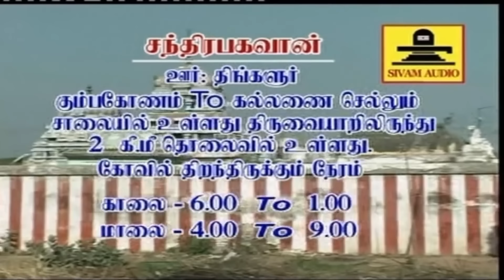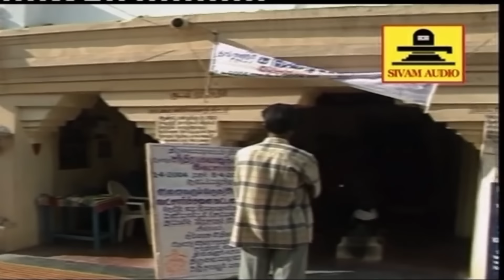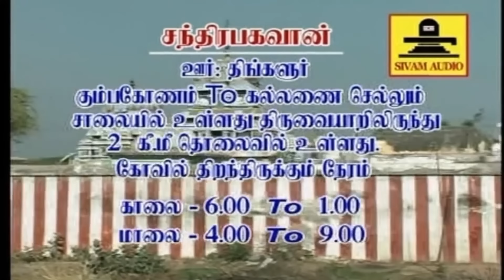திங்கள் கிழமையில் ஸ்ரீ சந்திர பகவான் சுப்ரபாதம் போற்றி |- Sri Chandra Bhagawan Potri - Sivamaudios